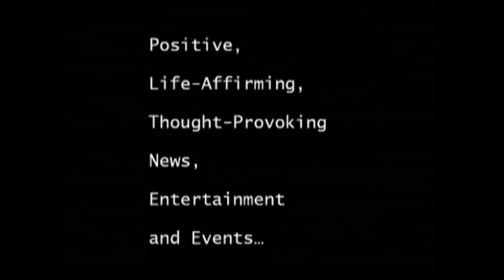USA Science & Engineering Festival Illuminates Science's Role in Hollywood Movies and TV Show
When you sit down to watch television or go to the movies, you don't have to look far to see science and engineering hard at work. It's in the high-tech gadgets used to analyze crime scene evidence, the medicine developed to stop the spread of disease, amazing super powers and phenomenal fight scenes -- it's everywhere. But, have you ever wondered how Hollywood gets it right?

Individuals and families can learn about the science behind Hollywood's crime dramas, superhero feats, medical shows and special effects at the USA Science & Engineering Festival, hosted by Lockheed Martin — the nation's largest celebration of science and engineering that will take place April 28-29, 2012 in Washington, D.C. The festival will feature exhibits, performances and appearances by scientists and organizations that work closely with Hollywood film and TV producers to make sure that they are portraying science and engineering realistically.

One of those organizations is The Science & Entertainment Exchange, a program of the National Academy of Science that puts the likes of Nobel Prize winners on speed dial for Hollywood TV and film producers. "Since we've started, we've facilitated more than 350 consults -- an average of 2 to 3 each week -- for movies like Iron Man 2, TRON: Legacy, Thor, Green Lantern and the upcoming Disney film The Avengers, and the response has been overwhelmingly positive," said Ann Merchant, Deputy Executive Director for the Office of Communications for The National Academies. "We're not the accuracy police, more like the plausibility patrol -- it's not about making a movie a textbook, but we do try to make sure that there are more realistic elements included in the stories on which we consult," continued Merchant.

Several performers at the USA Science and Engineering Festival will give participants the opportunity to experience the science of Hollywood up close and personal, including:
• Learning the science behind the wizardry of Harry Potter and the magic from Hogwart's Academy in demonstrations showing how science can make objects levitate or disappear, from San Diego State University Professor and former NSTA president, Dr. Alan McCormack.
• Simulating the rapid spread of the H1N1 virus through the Walter E. Washington Convention Center -- similar to the epidemic in the movie Contagion -- utilizing bar code and Quick Response (QR) tags as a surrogate for the virus, at an exhibit by the Virginia Bioinformatics Institute at Virginia Tech.
• Competing in robot battles like those seen in the movie Real Steel and operating various other robots throughout the festival, including the robotic tools used to find the Titanic on the ocean floor. Ocean exploration pioneer, David Gallo, discoverer of the Titanic is scheduled to appear at the Festival.
• Touring the vehicles that chase tornados and extreme weather in the popular reality show Storm Chasers. Dr. Josh Wurman, founder of the Center for Severe Weather Research, which operates the Doppler on Wheels (DOW) -- a mobile radar unit that observes tornadoes, hurricanes, wild fires and other phenomena from close range -- will give a talk and meet with fans.

• Exploring how scientists use technology to detect life on other planets and meeting Seth Shostak -- an alien chaser that the movie Contact was based upon.
• Meeting the inventor and inspiration for the Iron Man movies in which he makes a cameo appearance, Elon Musk, who also serves as CEO and chief technology officer of SpaceX, the producer of the Falcon 1 and Falcon 9 rockets.

A festival favorite, Jim Kakalios, will mesmerize the crowd with a presentation on the science of superheroes, explaining the plausibility and the scientific basis for super powers from all of our favorite comic books. Kakalios is the author of the Physics of Superheroes, a book that explains physics principles in an easy-to-understand and often humorous manner.

A physics professor at the University of Minnesota, Kakalios was connected to the filmmakers of The Watchmen by The Science & Entertainment Exchange to consult on the translation of the graphic novel to the big screen for the 2009 Warner Bros. film. He has also consulted for the recent film The Green Lantern and the upcoming film The Amazing Spider Man, in theaters next summer. "The real benefit for me is that I get to interact with fun, nice people [in Hollywood] who are turned on by ideas and they want to do their best to make it realistic," said Kakalios. "When I watch TV or films and I see them get it right, it's like catching a little inside joke. I appreciate it and hope that the audience will learn a little something about science."